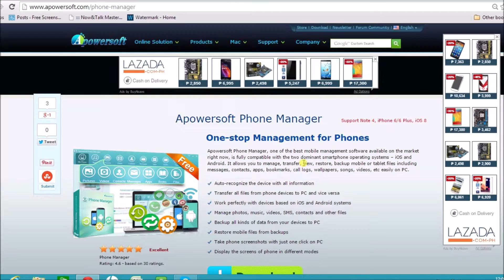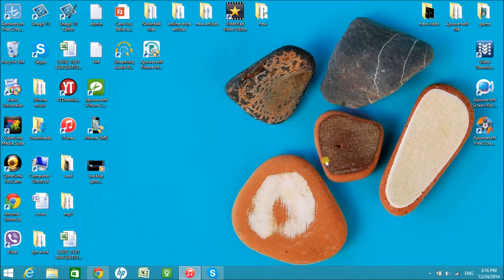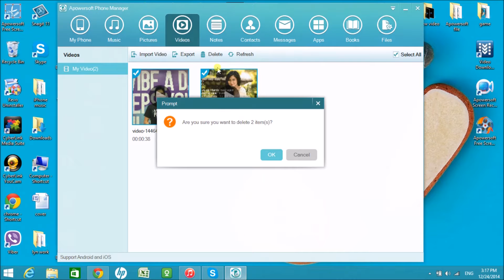How to delete iphone videos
Sometimes, if you want to delete videos from iPhone in bulk during one session, then the best bet is to use the third-party tool to achieve it. And now this video demo quickly shows you how to get it worked and process the video deletion in a few clicks.